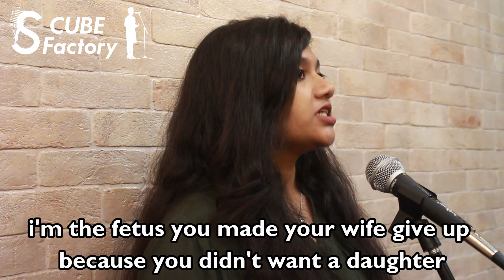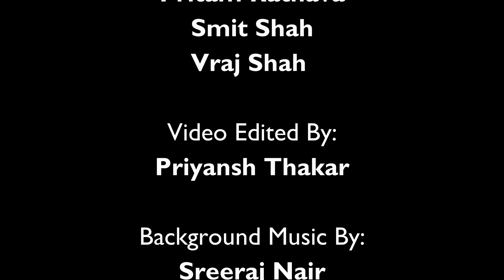"Feminazi" | Ananya Panigrahi | Dhrunaivi Gandhi | S Cube Factory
" Feminazi" Written & Performed by AnanyaPanigrah & Dhrunaivi Gandhi respectively.

Eighth video of the series "Figuring Feminism"

Written by:
AnanyaPanigrah

Performed by :
Dhrunaivi Gandhi

Video Recorded by:
Pritam Rathava

Edited by:
Priyansh Thakar

Thumbnail by:
Huzaif Shaikh

Location Partner:
The Honeyed Tale